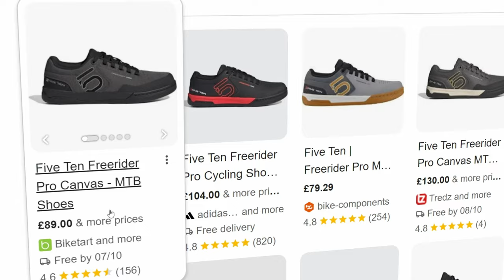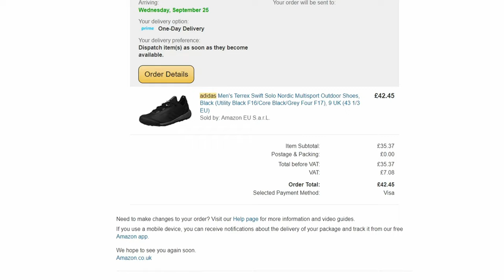Are Mountain Biking Shoes Really Worth It?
There are a lot of companies selling shoes specifically designed for mountain biking. But are they a necessity?
In this video I'll try to answer whether investing in a pair of riding shoes is really worth your hard earned cash.

I'll be comparing a pair of Five Ten Freeride Pro riding shoes to a pair of Adidas Terrex trekking shoes for this purpose.